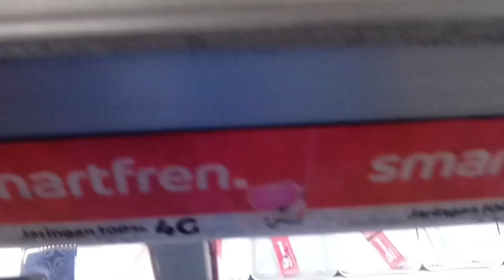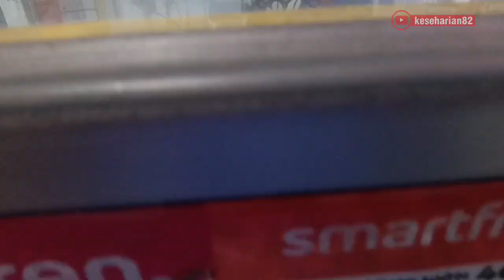Mau review pasar Genuk bersama mas paijo malah!?